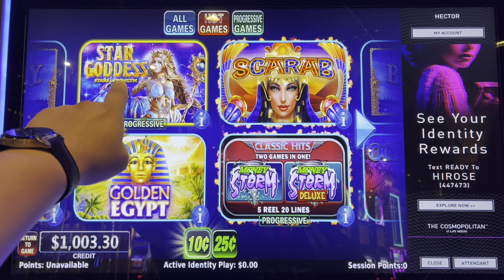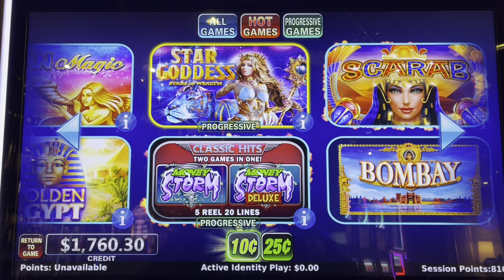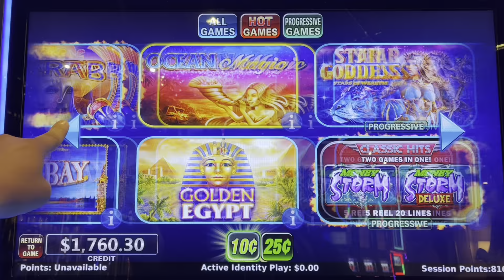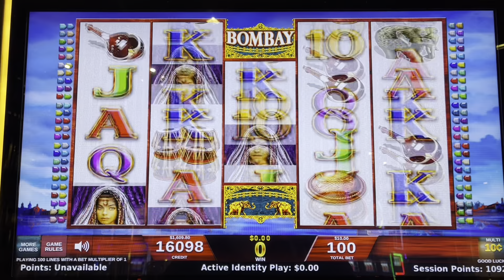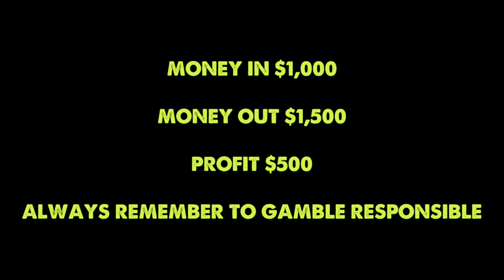BIG BONUS WIN JUST UNDER JACKPOT HANDPAY IN THE HIGH LIMIT ROOM in LAS VEGAS